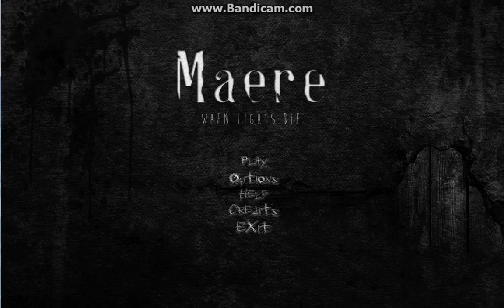Maere When Lights Die l Shut Up Noise!